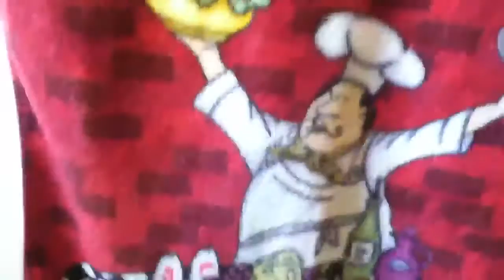I'm a... #5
AWESOME!